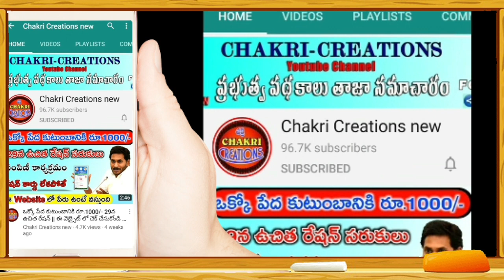AP 10th & Inter failed Were Successfully passed || ఏపీ పదోతరగతి పరీక్షలు రద్దు|| అందరూ పాస్.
AP 10th & Inter failed Were Successfully passed
ఏపీ పదోతరగతి పరీక్షలు రద్దు అందరూ పాస్.